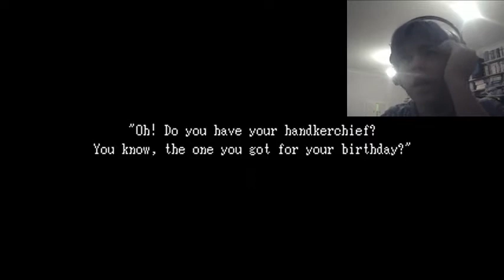Ib Lets Play #1: It Begins.....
@(^0^)@